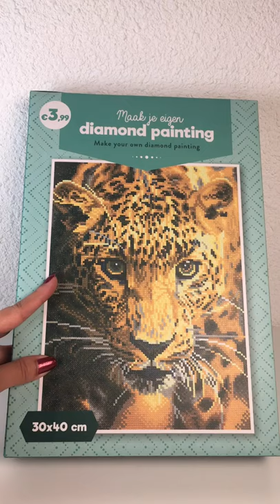Diamond painting - Aldi jachtluipaard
Vanaf woensdag 1 september 2021 kan je weer nieuwe diamond paintings kopen bij Aldi. De paintings zijn goedkoop. €1,99, 2,99 en €3,99. Ik laat de verschillende soorten paintings die zoal te koop zijn bij Aldi in deze video zien
In deze aflevering maak ik het pakket met de sleutelhanger.
Hieronder vind je linkjes naar multitools of andere handige diamond painting accessoires.